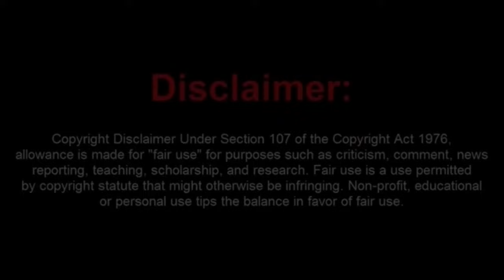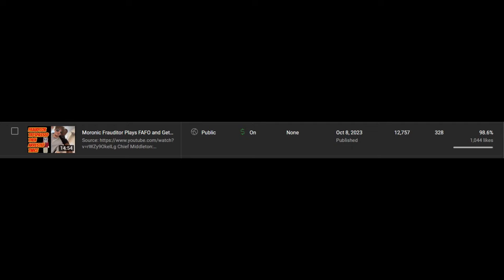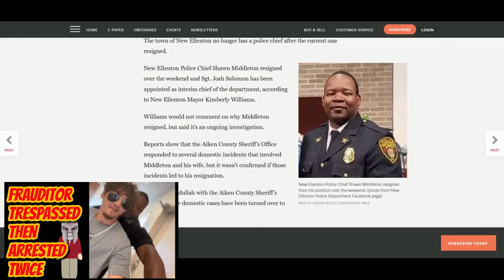Frauditor Troll Vs. First Amendment Protection Agencey! My Opinion